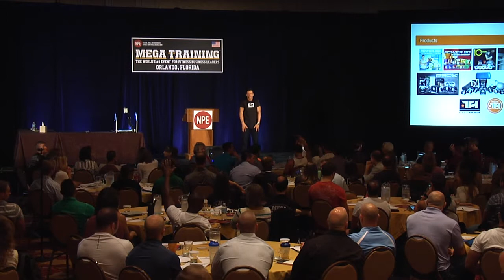Climb To The Top With Tony Horton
How did he do it? How did Tony Horton beat the odds and come out of nowhere to become America’s best known fitness icon?

Watch his presentation at the MEGA TRAINING™ 2013, and you’ll be able to take Tony’s moves and make them your own.

When Tony left Trumbull, Connecticut for Hollywood, a career in fitness was the last thing on his mind. His goal was to become a crack standup comic.

But working out at the fabled World Gym in Venice, California, where Arnold Schwarzenegger and Lou Ferrigno had worked out before him, ignited a burning passion. A passion for fitness.

This triggered Tony to switch career gears, and to start a personal training business.

His client roster soon read like a “Who’s Who” of classic rock. Billy Idol and Tom Petty. Bruce Springsteen and Stevie Nicks.

But despite all the high profile clients and all the bright lights, Tony had a thirst for something more. There were personal challenges he had to meet. People he had to help. Skills he had to share.

During his MEGA TRAINING™ 2013 presentation, you’ll discover what Tony did to scale these new heights. To take it farther than anybody in our industry ever took it before. You’ll be one of the few people who gets to discover EXACTLY HOW Tony built a multi-million dollar fitness business empire.

There’s a reason why Tony’s P90X is in millions of American homes. Why a million copies a year of his boot camp style home fitness program are being snapped up right now. And why P90X has been a solid million-seller for the past three years.

Go behind the scenes with Tony, and find out for yourself how it all happened. How a personal trainer took his knowledge of helping clients develop speed, flexibility, balance, and muscle growth, and created the P90X movement.

How Tony built his personal brand, and how you can do it, too.

Watch his presentation and you’ll discover…
• How to turn personal goals that are so big, so intimidating, so “unrealistic” into your proudest ACHIEVEMENTS.
• Why the first step in going from good to GREAT is always the toughest, and how to take this step with confidence.
• How to make sure you are always surrounding yourself with quality people who can help you move forward… even if you’re a complete unknown.
• The essential building blocks of a fitness pro: how to improve your effectiveness so you’ve got the time to dream, to plan, and to grow.
• How to come up with the BIG IDEAS that create BIG BREAKTHROUGHS.
• The #1 way to unlock your true potential, no matter how many obstacles you think you’re facing.
How to redefine yourself so struggles melt away, and your challenges actually become more motivating than ever.